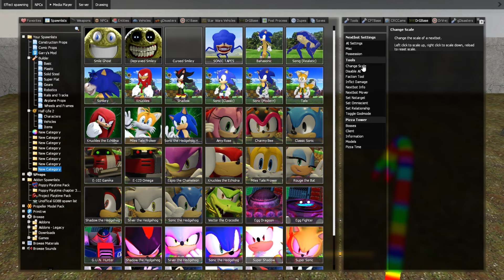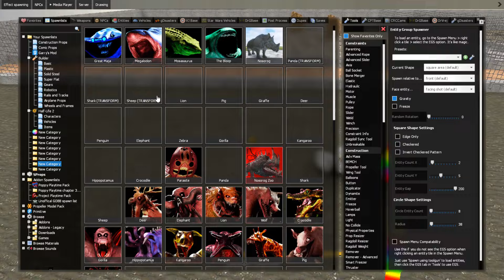I FOUND NEW ROUGE SONIC TAPES FREDDY FAZBEAR TAPES SPIDER-MAN TAPES AT THE ZOO! In Garry's Mod